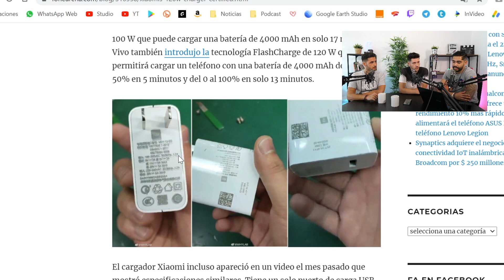Así SERÁ LA CARGA RÁPIDA de Xiaomi! (Brutal)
Xiaomi está a punto de presentar su sistema de carga rápida para sus siguientes Smartphone, superando los 100W de carga.